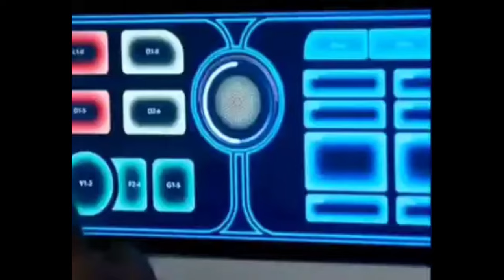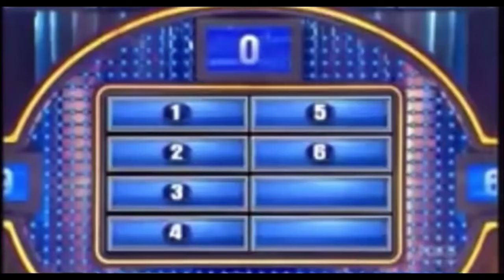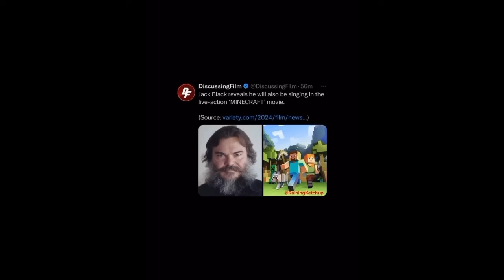Catalyst's Vocal Stim Compilation